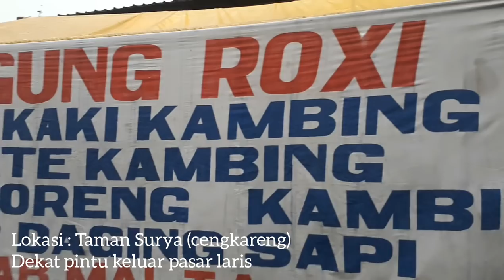MANTUL SOP KAKI KAMBINGNYA!! MANTAP BETUL!!